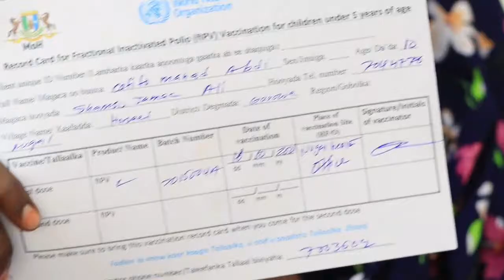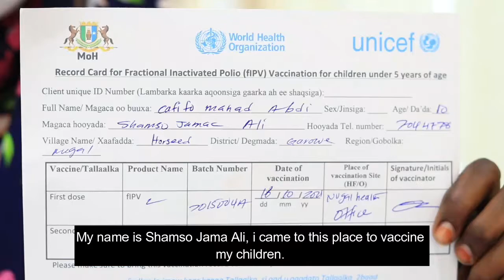Waxaa markii ugu horeysay Garowe laga bilaabay Olalaha Tallaalka Dabaysha oo ah mid mid casri ah..